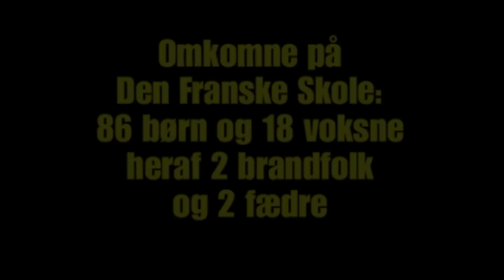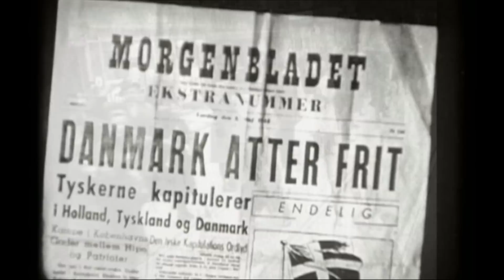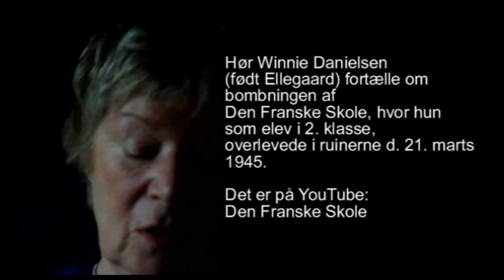Operation Karthago.mpg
21. marts 1945 angreb britiske fly Gestapos hovedkvarter i København. Angrebet, med kodenavnet Karthago, var vellykket med hensyn til Shellhuset, men et uheld ved overflyvningen af godsbaneterrænet, fik tragiske følger på Frederiksberg. 86 børn og 18 voksne på Den Franske Skole blev dræbt. 6 britiske fly gik tabt, 9 britiske besætningsmedlemmer mistede livet.